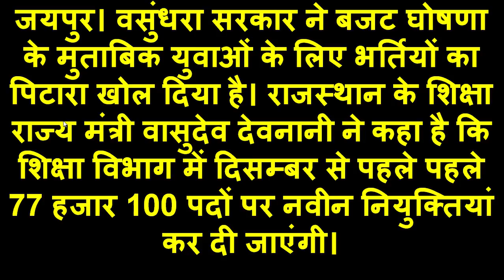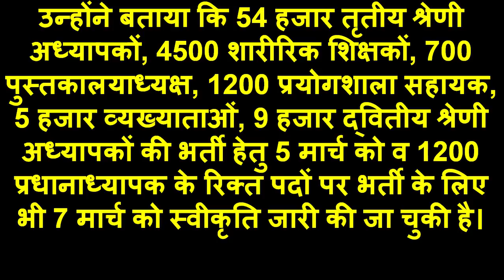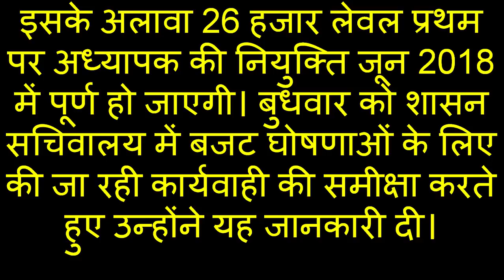77100 पदों पर होंगी भर्तियां, स्वीकृतियां जारी | Rajasthan Recruitment 2018 | RPSC | वसुंधरा सरकार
पीडीएफ नोट्स के लिए टेलीग्राम जॉइन कर लीजिये

शिक्षा राज्य मंत्री वासुदेव देवनानी ने कहा है कि शिक्षा विभाग में दिसम्बर से पहले पहले 77 हजार 100 पदों पर नवीन नियुक्तियां कर दी जाएंगी